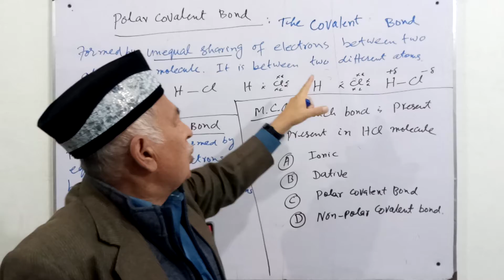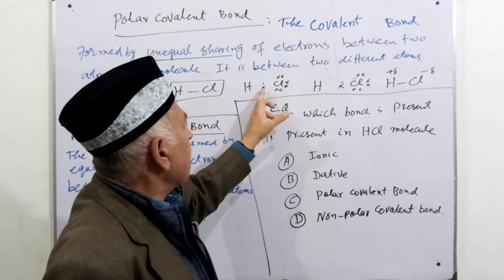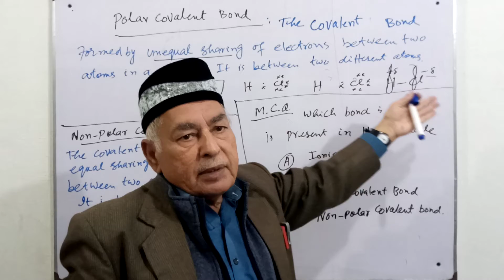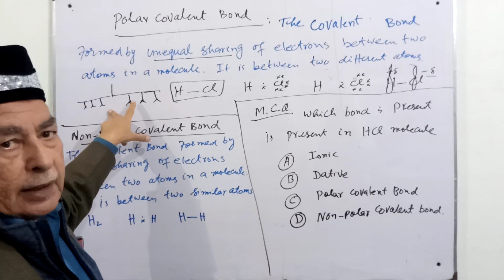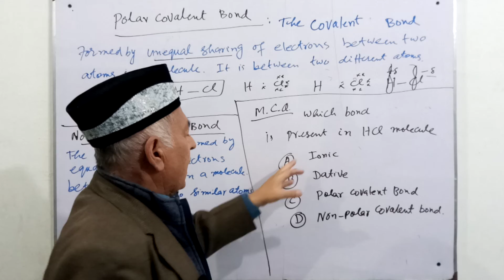Polar and Non Polar Covalent Bond, Chemical Bonding II Class 9th Chemistry II Anwar Sultan II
In this video Sir Anwar Sultan will discuss Polar and Non Polar Covalent Bond and how Polar and Non Polar Covalent Bond is formed in Urdu and Hindi? They will discuss some common mistake that student does in examination while Polar and Non Polar Covalent Bond questions. They will explain the topic with examples. This topic is taken from class 9th Chemistry PTB unit 4 structure of molecules.

What is Polar and Non Polar Covalent Bond? How Polar and Non Polar Covalent Bond are formed? What is Dative Covalent or Coordinate Covalent Bonding? How Dative Covalent or Coordinate Covalent Bond, does form? What is the difference between ionic and covalent compounds? What is meant by covalent Bonding? What is ionic bonding? Write down types of covalent bonding? What is difference between ionic and covalent bonding? How ionic bonds are formed? What are the properties of ionic bonds? What is meant by chemical bonding? How polar and non polar covalent bonds are formed in hydrochloric acid and water? What is meant by delta sign in chemistry?

My name is Masood Mubashir and you are watching my channel “Learning zone” the one and only destination of smart learning. We provide free and interesting online lecture according to smart syllabus for Maths for middle (PEC) and secondary classes of Punjab Boards, Sind board, kpk board, Baluchistan, Federal Board, Oxford syllabus and Agha Khan Examination Board and University AKEU. I also upload general content related educational news, career planning and different universities admission schedule.